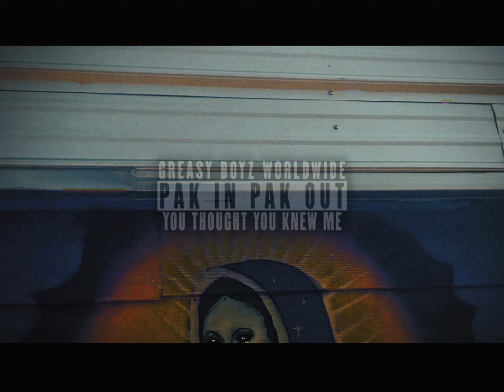Pak Pak, Digital Beans - NO MORE LOVE ALREADY BOOLIN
Links Linktr.ee/OfficialPakPak

Production by @simplepak
Distro by @digitalcurrensy @iamadrianswish
Beat by @iamadrianswish @itsrappa